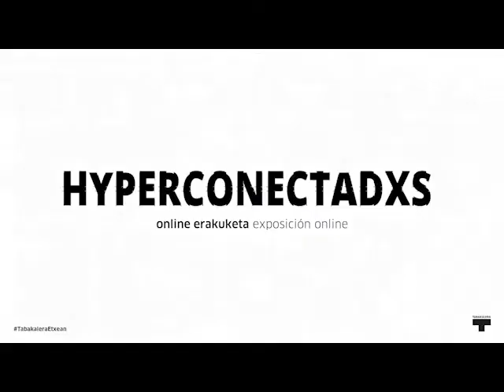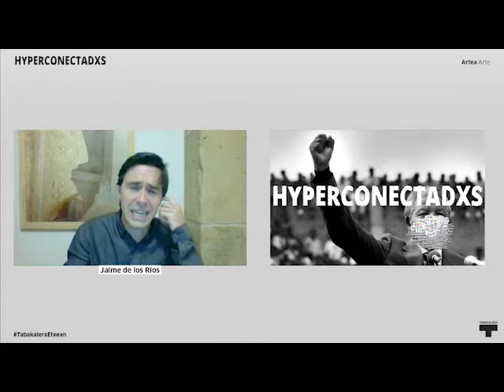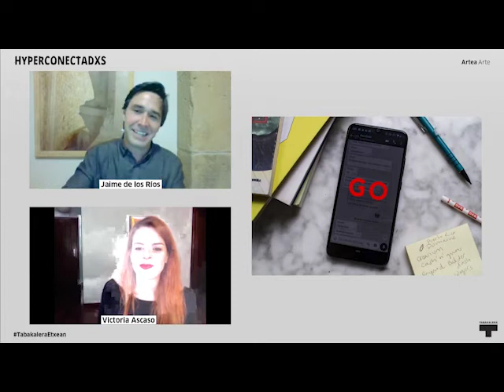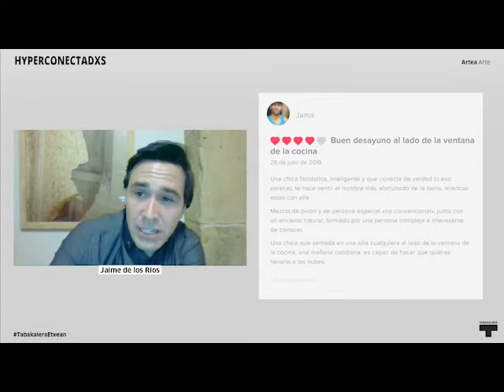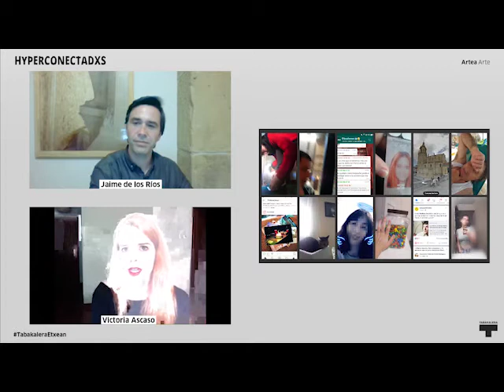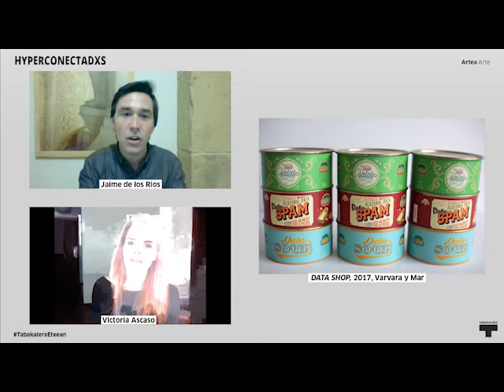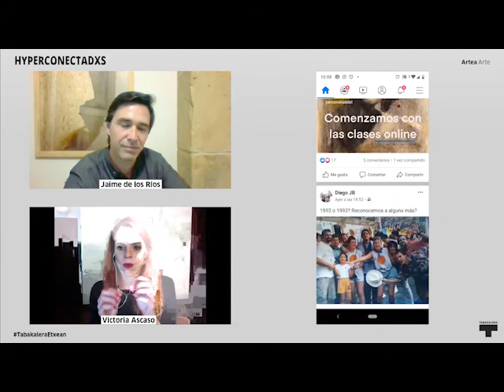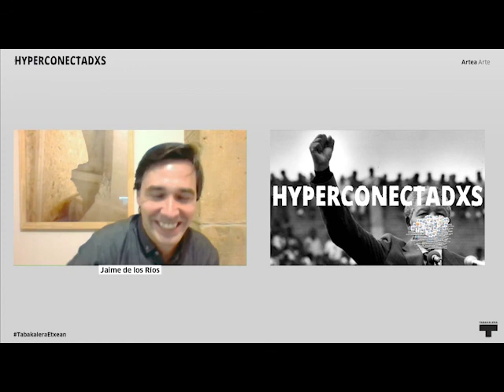Victoria Ascaso, Jaime de los Ríos, Clara Montero | Hyperconectadxs aurkezpena presentación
Hyperconectadxs online erakusketaren aurkezpena egingo dute Clara Montero, Tabakalerako zuzendari kulturalak eta Jaime de los Ríos, jardueraren komisarioak. Ondoren, erakusketa osatuko duten bost obretatik lehenaren inguruan hitz egingo digu Victoria Ascaso artistak.

Clara Montero, directora cultural de Tabakalera y Jaime de los Ríos, comisario de la muestra, presentan el proyecto expositivo online Hyperconectadxs. Y a continuación Victoria Ascaso nos hablará sobre su obra Go go Dopamine!!, una de las cinco que componen la exposición.